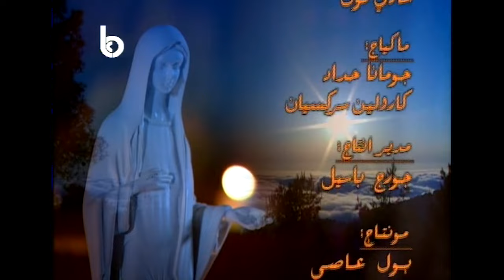Joumana Mdawar - Ya Immi L Bi Ssama جومانا مدوّر - يا إمّي البالسّما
From the Album : Niyyalik Ya Rafqa
Lyrics and Composer: Joseph Khalifé
من الألبوم: نيّالك يا رفقا
ألحان وكلمات: جوزيف خليفة